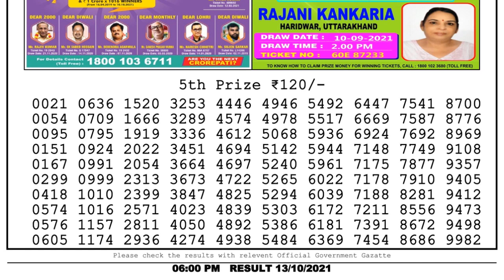Nagaland Lottery Sambad Result | Dear Lottery